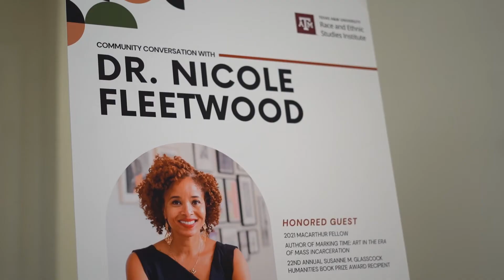Texas A&M Black History Month 2022 Recap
Black History Month at Texas A&M University is an ever-expanding celebration. The mission of the Black History Month Committee is to collaborate within the university to plan, execute, and facilitate a month-long series of events and activities that provide education and enrichment about people of African ancestry and culture and their contributions to society past and present.